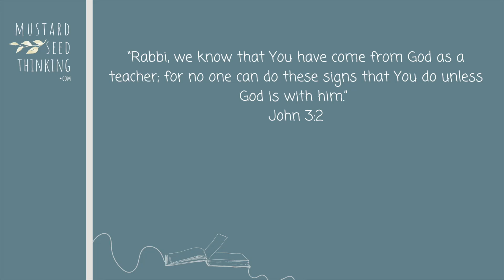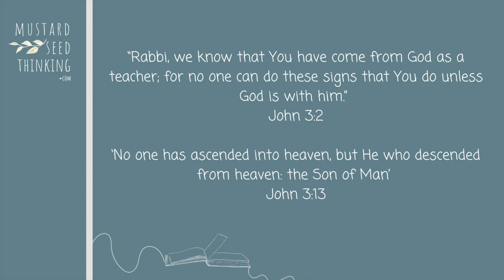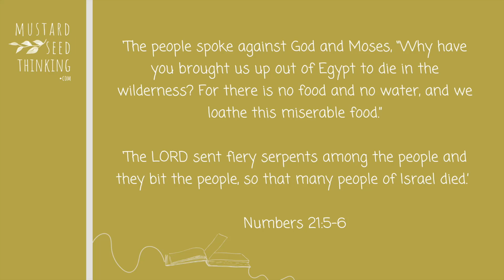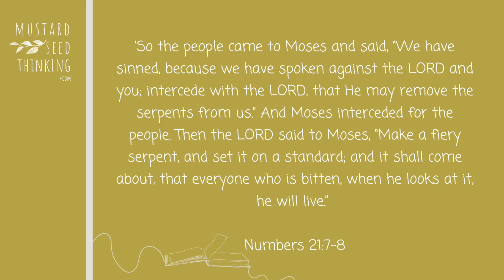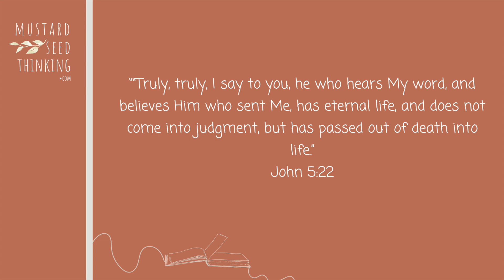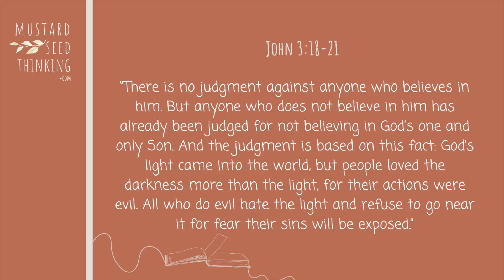New Testament Chron Blog: Session 33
Session 33: The Master Teacher
Reading
John 3:12-21(BFE)
 ‘If I told you earthly things and you don’t believe, how will it be if I tell you heavenly things? Are you going to believe then? And nobody has gone up into heaven except the one who came down from heaven, the son of man. So, just as Moses lifted up the snake in the desert, in the same way the son of man must be lifted up, so that everyone who believes in him may share in the life of God’s new age. This, you see, is how much God loved the world: enough to give his only, special son, so that everyone who believes in him should not be lost but should share in the life of God’s new age. After all, God didn’t send the son into the world to condemn the world, but so that the world could be saved by him. ‘Anyone who believes in him is not condemned. But anyone who doesn’t believe is condemned already, because they didn’t believe in the name of God’s only, special son. And this is the condemnation: that light has come into the world, and people loved darkness rather than light, because what they were doing was evil. For everyone who does evil hates the light; people like that don’t come to the light, in case their deeds get shown up and reproved. But people who do the truth come to the light, so that it can become clear that what they have done has been done in God.’

NLT
Numbers 21:7-9
‘Then the people came to Moses and cried out, “We have sinned by speaking against the LORD and against you. Pray that the LORD will take away the snakes.” So Moses prayed for the people.
Then the LORD told him, “Make a replica of a poisonous snake and attach it to a pole. All who are bitten will live if they simply look at it!” So Moses made a snake out of bronze and attached it to a pole. Then anyone who was bitten by a snake could look at the bronze snake and be healed!’

John 5:24
‘I tell you the truth, those who listen to my message and believe in God who sent me have eternal life. They will never be condemned for their sins, but they have already passed from death into life.’

For the OLD TESTAMENT CHRON BLOG, and OTHER TEACHING, see the YOUTUBE CHANNEL

*The Bible for Everyone. Goldingay, John; Wright, Tom.  SPCK. Kindle Edition
*New Revised Standard Version with Strong's Numbers, Olive Tree Bible App. National Council of the Churches of Christ / Olive Tree